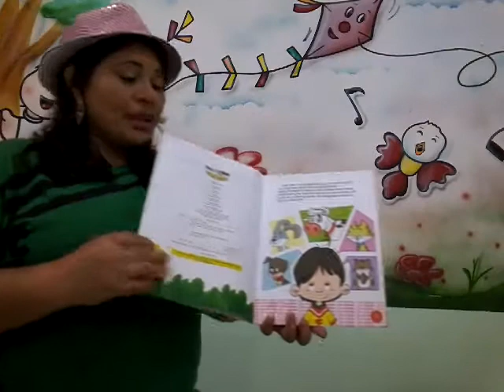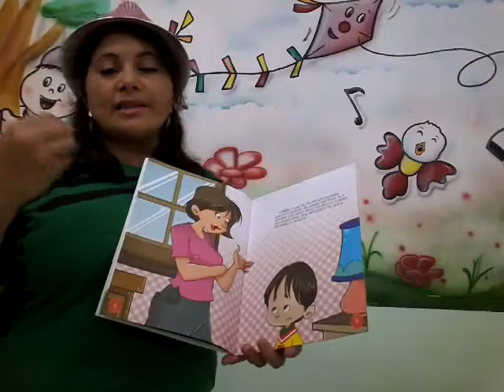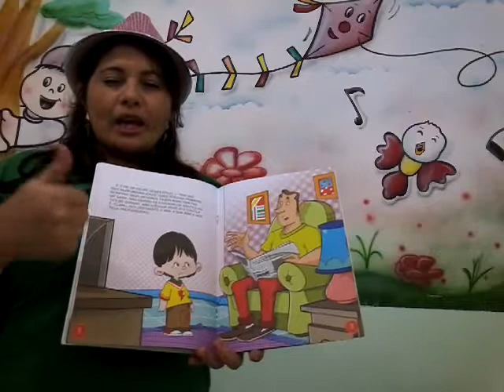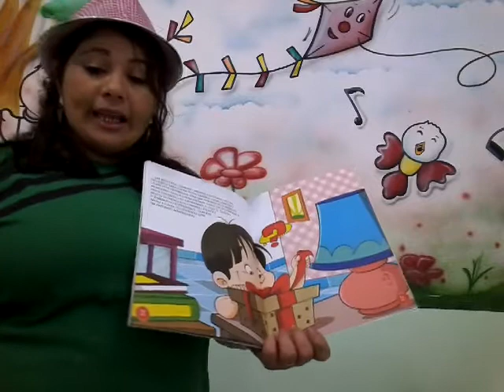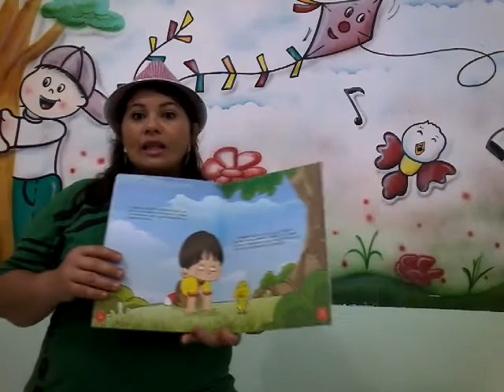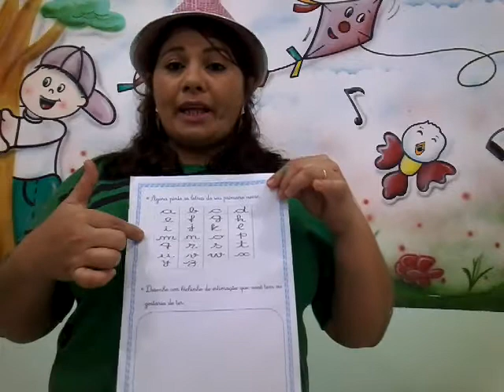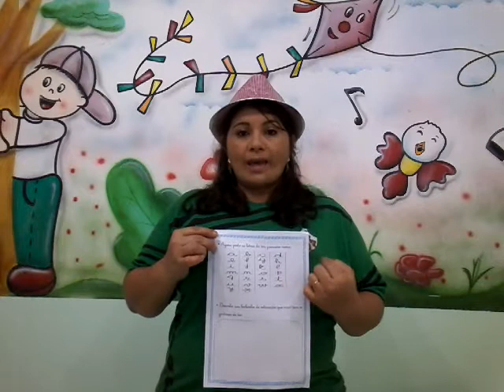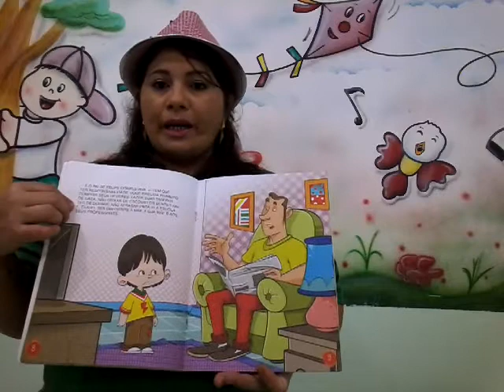Infantil 4 Literatura 25 09